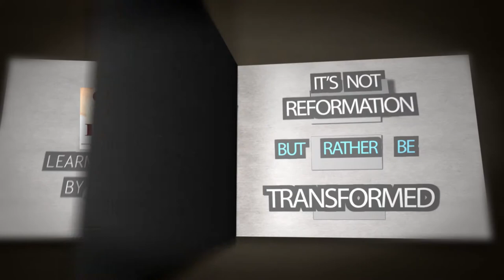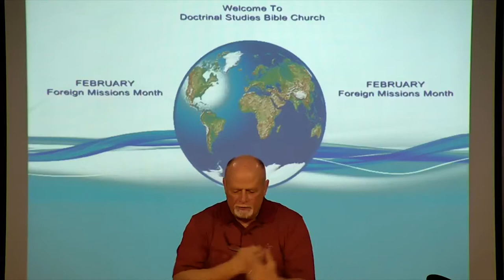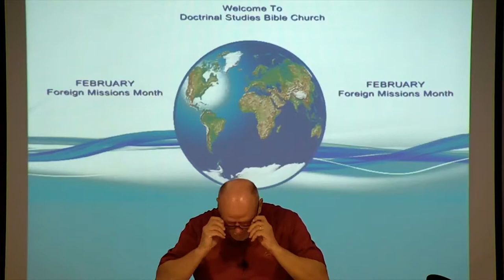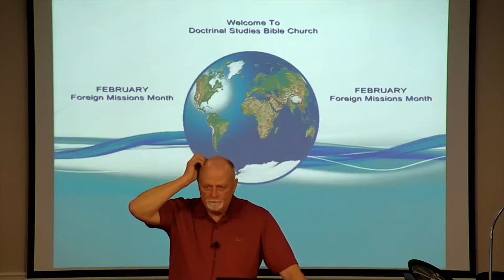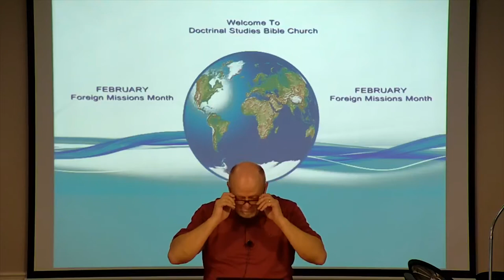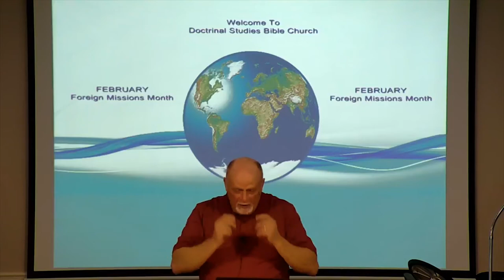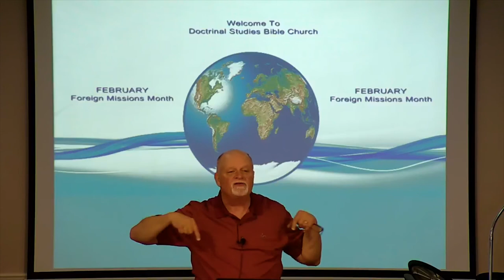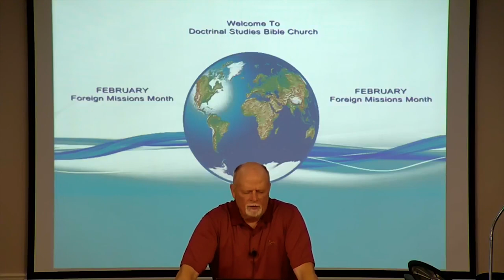DSBC - Al Rosenblum - Transformation - Dialog with the Lord - Feb. 11th. 2018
Date: 2/11/2018

Pastor: Al Rosenblum

Study: Dialog with the Lord